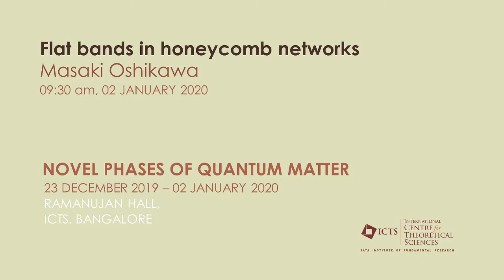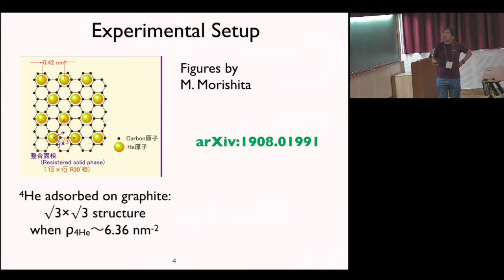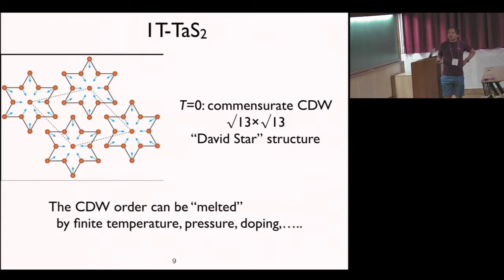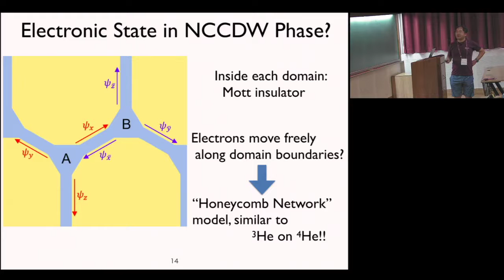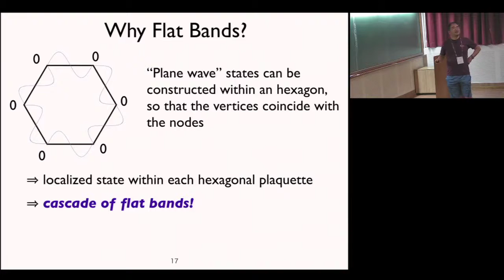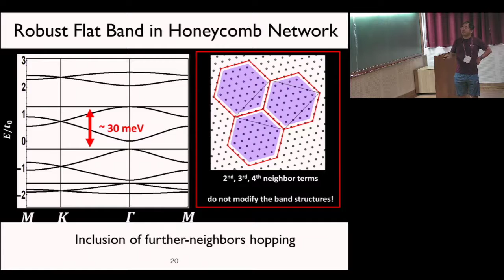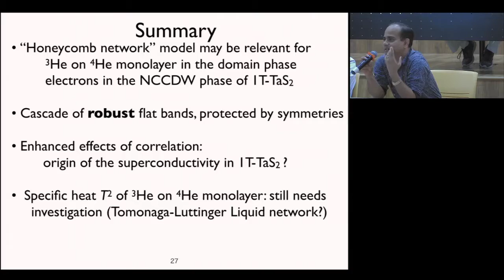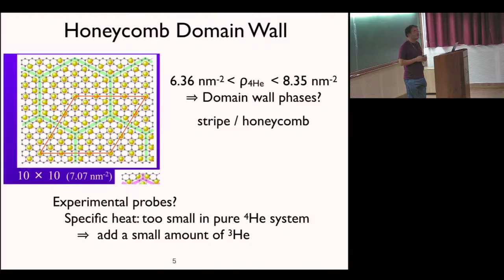Flat bands in honeycomb networks by Masaki Oshikawa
DISCUSSION MEETING

NOVEL PHASES OF QUANTUM MATTER

ORGANIZERS:

Adhip Agarwala, Sumilan Banerjee, Subhro Bhattacharjee, Abhishodh Prakash and Smitha Vishveshwara

DATE: 23 December 2019 to 02 January 2020

Recent theoretical and experimental developments in the physics of quantum matter has necessitated an expanded framework to understand "quantum ordering". On the theoretical front, rapid development in the last decade or so has unveiled non-trivial patterns of quantum entanglement, fractionalization of statistics as well as symmetry charges that have been found to produce novel and exotic phases of matter. Work on classifying such phases and understanding their unique properties is an ongoing collaborative effort involving high-energy, condensed matter, and quantum information physicists as well as mathematicians. On the experimental front, the discovery of two and three dimensional topological insulators, semimetals as well as the proposal of various candidate spin-liquid materials have generated considerable excitement. More recently, the discovery of unconventional superconducting and magnetic phases in twisted bilayer graphene has opened a new platform to study strongly correlated phases.

In this light, it is pertinent to bring together theorists and experimentalists working in these areas and provide a vibrant platform to discuss results, ideas, initiate collaborations and help shape future research directions for the community and this discussion meeting aims to do that. The topics of focus are 1. Topological order in condensed matter systems 2. Symmetry protected and enriched topological phases of condensed matter and 3. Superconductivity and other correlated phases in twisted bilayer graphene. The program would consist of invited talks with ample time for discussions.

During the program,  Prof. Ashvin Vishwanath, Harvard University will deliver the Infosys-ICTS Chandrashekar lecture series focusing on current developments in the study of novel phases of quantum matter.

0:00:00 Flat bands in honeycomb networks
0:02:57 Experimental Setup
0:04:12 Honeycomb Domain Wall
0:05:51 Low-T specific heat alpha T2?
0:06:43 Fermions in 2D with C alpha T2?
0:08:18 Questions
0:09:16 I T-TaS2
0:12:30 Gating also induces NCCDW (and superconductivity)!
0:13:11 What is "NCCDW" in IT-TaS2?
0:13:55 Domain Boundary
0:15:37 Electronic State in NCCDW Phase?
0:17:28 Band Structure for Honeycomb Network
0:18:48 Flat Band in the Honeycomb Network
0:20:57 Why Flat Bands?
0:22:59 Flat Band "Engineering"
0:24:28 Robust Flat Band in Honeycomb Network
0:29:15 Superconductivity from Flat Band
0:29:17 Robust Flat Band in Honeycomb Network - Destructive interference protected by symmetries -flat band
0:30:35 Stable C alpha T2 behavior
0:31:43 Summary
0:32:24 Q&A